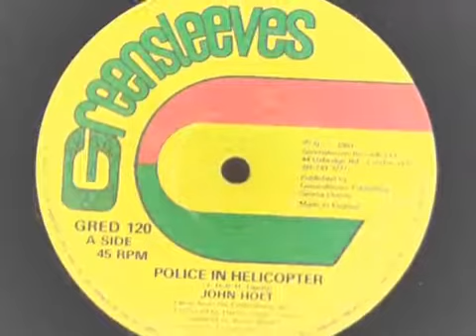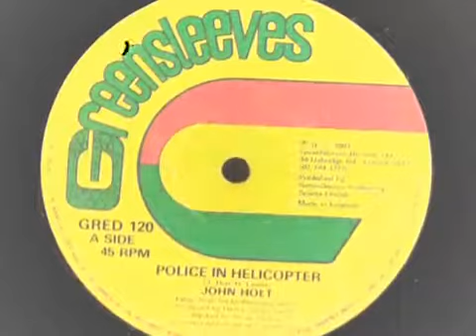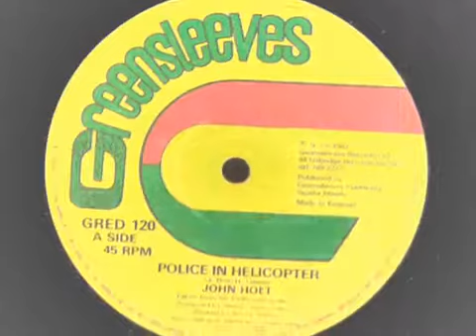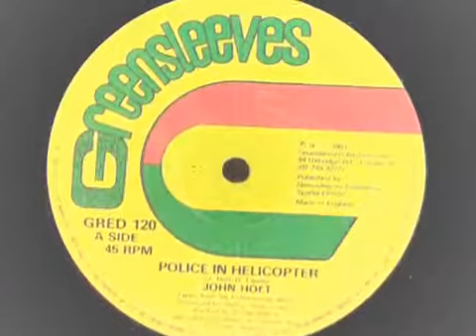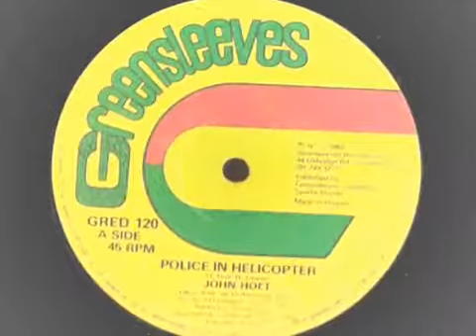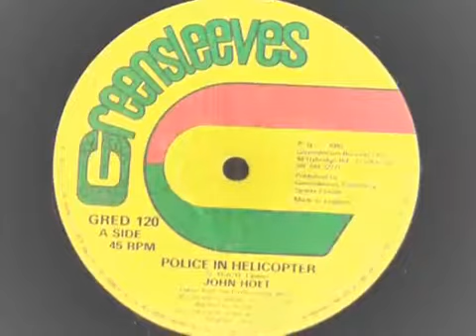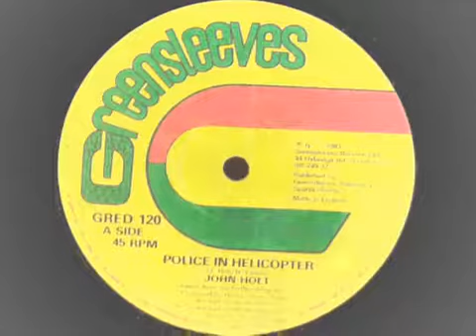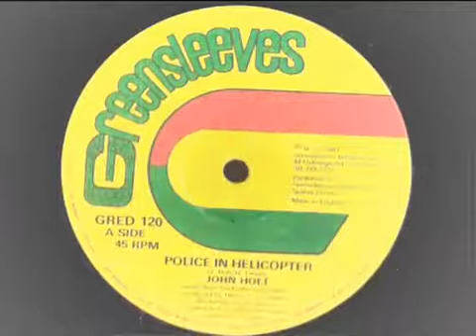12''John Holt -Police In Helicopter & Dub 1982